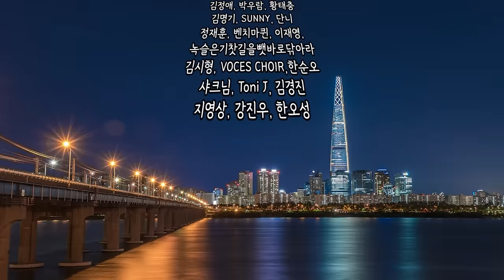12살 차이 한국&우즈벡 커플 결혼식 3일 만에 찾아온 위기 l 우즈벡 국제결혼 13화(서울-영등포-국제-23-0001호)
✅↓↓우즈벡 국제결혼 상담신청↓↓
✅일터뷰 채널 맴버십 가입.